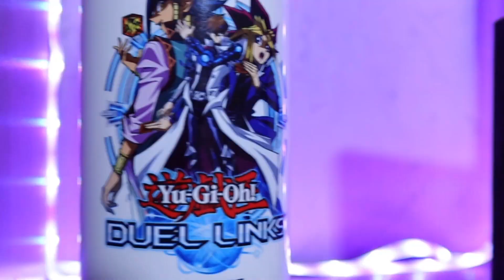DUEL A LA TÉCI - Random Deck Challenge #29 | Yu-Gi-Oh Duel Links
Nouvel épisode du Random Deck Challenge en compagnie de @JantoniTv ! Les règles sont simples : un randomizer nous donne 1 carte qui sera la base de notre deck, des staples et 1 compétence et avec tout ces éléments nous devons constituer un deck et s'affronter !
Les épisodes de la série sortiront tous les dimanche à midi (heure FR) en alternance sur nos chaines !

Sur celui ci vous trouverez principalement :
- des tournois